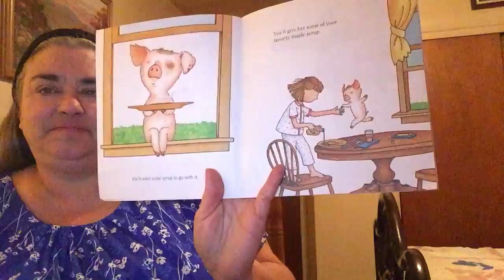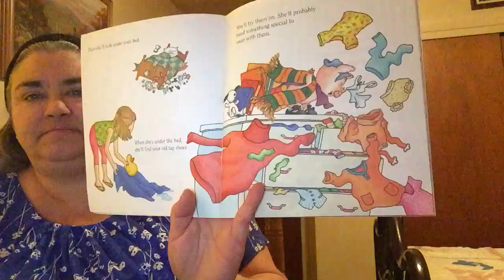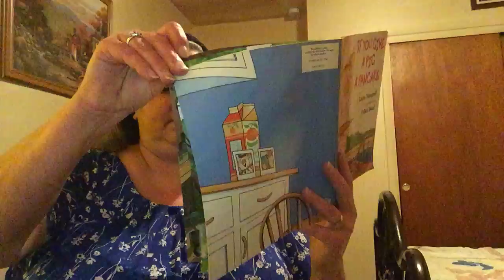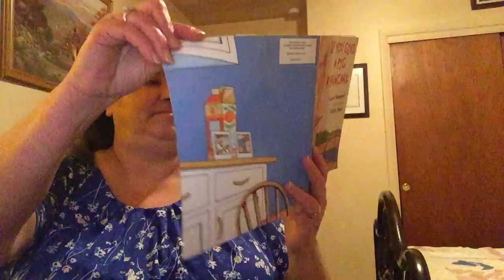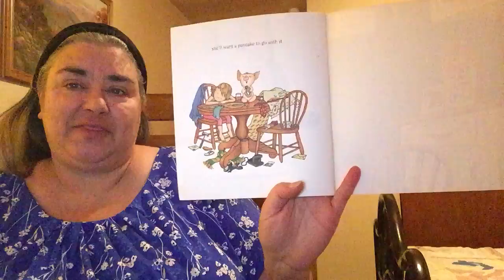If you give a pig a pancake